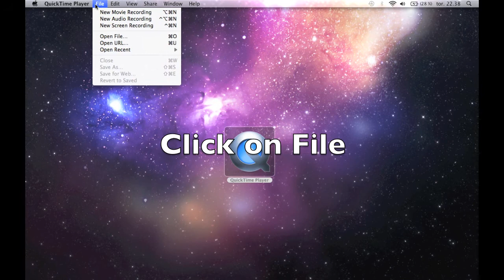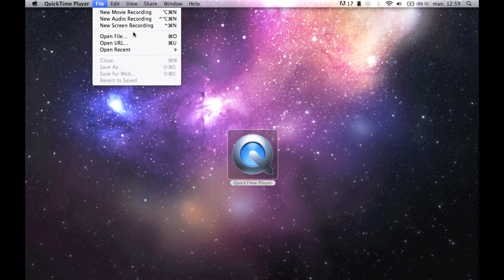How to easy record your Mac screen for free [HD]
Song: Faint by Linkin Park
This video will show you how to easy record your Mac screen! Record games and all you want on your Mac!

Step 1: Open QuickTime Player
Step 2: Click on File, and then click on New Screen Recording
Step 3: Start recording all you want!
Step 4: To find your record, just click on File again, and then click on Open File

VERY EASY!